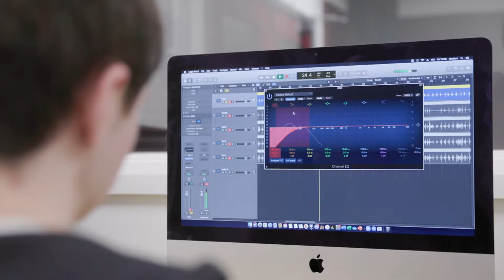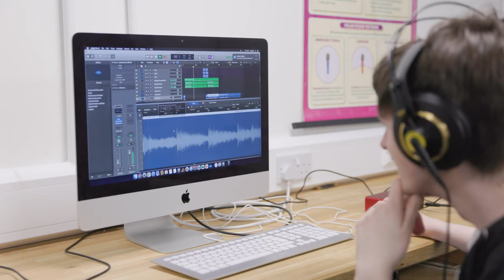The Music Hub - David Game College, London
Established in 1974, David Game College has now become one of the leading Independent Colleges in London. In May 2017 and February 2020, David Game College was graded as ‘Outstanding’ in all five categories by Ofsted. In 2017, David Game College moved from its Notting Hill Gate site to the City of London (Tower Hill) within the building of one of the world’s most prestigious educational foundations, the Sir John Cass’s Foundation, established in 1748. The College is housed in a newly renovated premises of nearly 60,000sq feet. In this new and much larger site, students can enjoy the benefits of modern purpose-built facilities including state-of-the-art science laboratories, two university-sized lecture theatres, stunning new art rooms, library, a gym, and a spacious canteen. As well as being surrounded by good transport links, the College is within walking distance from many of London's most famous attractions. Just a short walk from the Tower of London and the Gherkin, right in the heart of the City of London, with St Paul’s Cathedral and the Bank of England are within 10 minutes’ walk.

Learn more about the Music Hub at David Game College, London.